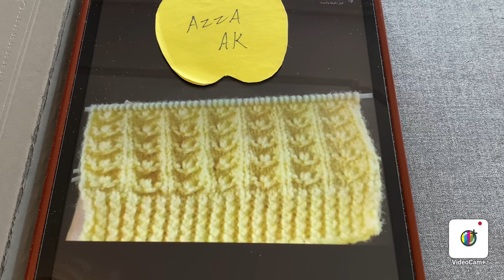اربعة اسطر وألطف غرزة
مضاعفات رقم 5
رابط الصفحة على الفيس

شاركونا اخواتي نسعد بصحبتكم